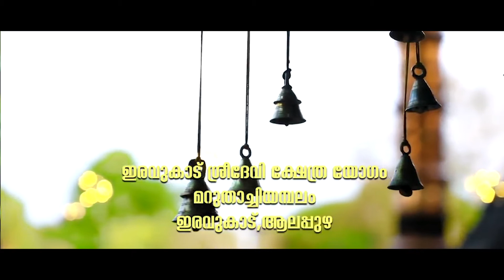ലക്ഷാർച്ചനയും ദീപക്കാഴ്‌ച്ചയും.... Deepakazcha_full_video ദേവി_ശരണം🙏🏾🙏🏾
ഇരവുകാട് ശ്രീദേവി ക്ഷേത്രം